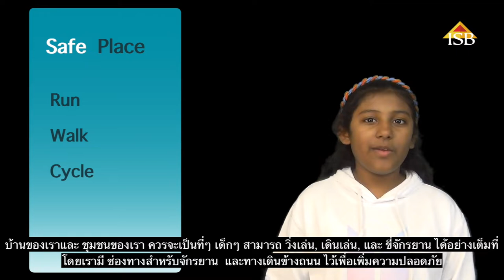ISB Safety Video